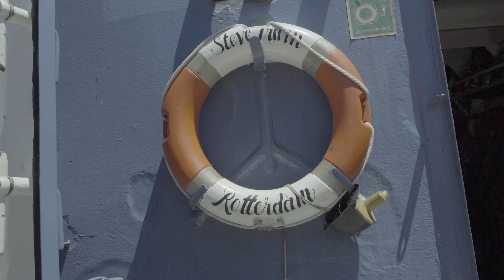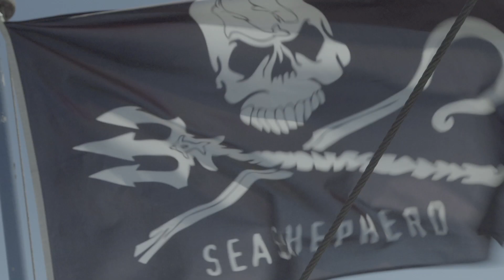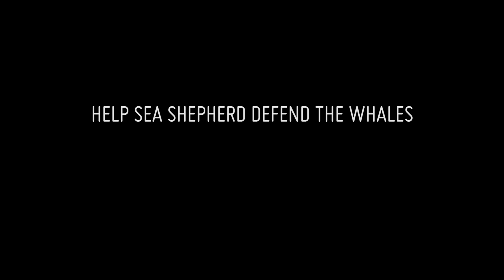Operation Nemesis: The Ocean Warrior Arrives in Australia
Sea Shepherd Australia's Managing Director, Jeff Hansen, visits the Southern Operations Base in Melbourne to welcome Sea Shepherd Global's newest vessel, the Ocean Warrior, and oversee final preparations for Operation Nemesis, our 11th whale defense campaign in the Southern Ocean.

"Because of Sea Shepherd's success over the years, defending the whales and the oceans around the world, there is a perception out there that we're a large organisation with lots of funding, however nothing can be further from the truth. We're a handful of staff globally, coordinating volunteers and campaigns all over the world's oceans. We cannot operate without the people that support us in the funding and now more so than ever we really help in raising the funds to get the Ocean Warrior and Steve Irwin ready to go down to Antarctica and defend the whales once more in the Southern Ocean Whale Sanctuary." - Jeff Hansen